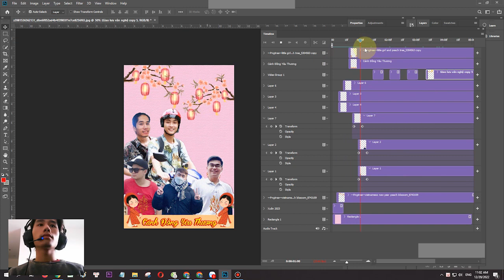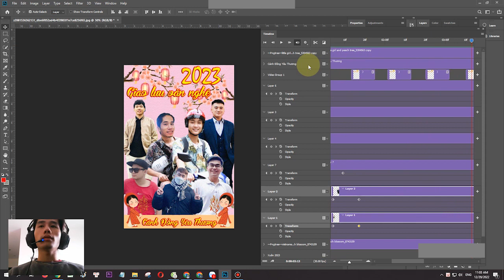Make text blink in pts banner design challenge